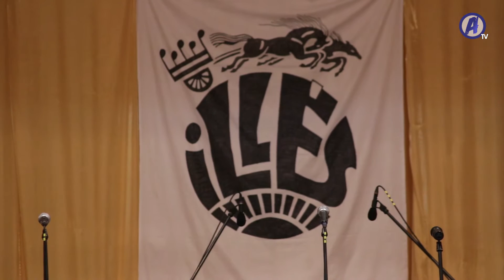Bródy János lépett fel Szikszón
Immár harmadik alkalommal tartotta kihelyezett klubtalálkozóját Szikszón a Miskolci Illés Klub. A nosztalgikus hangulatú esemény vendége az idén 70. születésnapját ünneplő Bródy János volt.